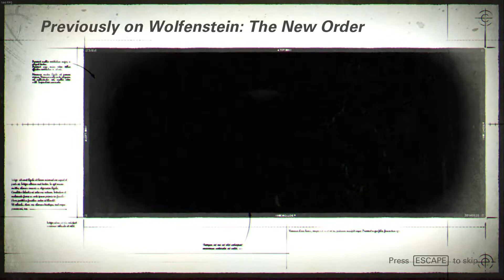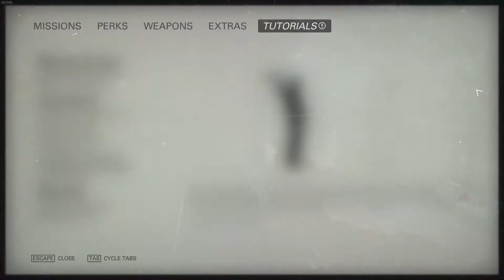Wolfenstein II The New Colossus pt.1